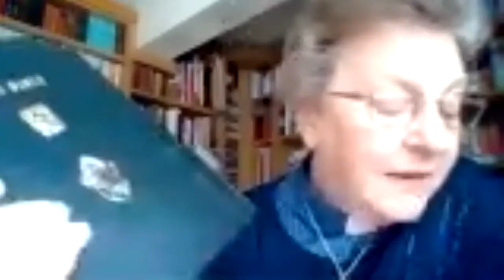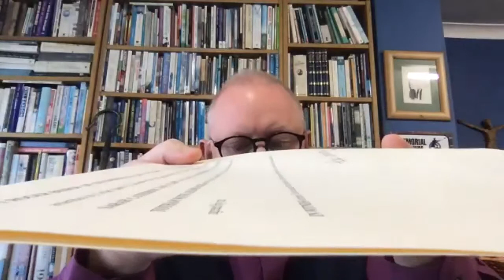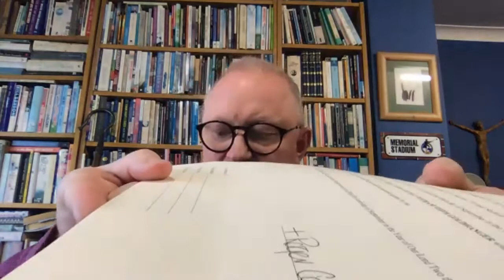Revd Sarah & Revd Sue's Licensing